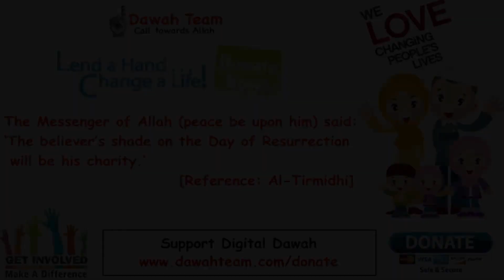This Is How You Hurt Yourself Without Even Realizing ᴴᴰ ┇ Dawah Team